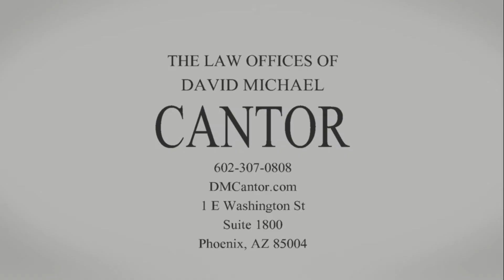Desert Ridge Justice Court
Desert Ridge Justice Court is located at 18380 N 40th St. Phoenix, AZ 85032...

Basically: N 40th & E Union Hills

Judge: Clancy Jayne

If you're stopped for DUI or Misdemeanor Criminal Charge, come on in and see us right away. You can call us and set up an appointment at no cost to you, it's a free initial consultation or you can go to our website 24 hours a day and fill out the contact form and we'll get back to you right away.